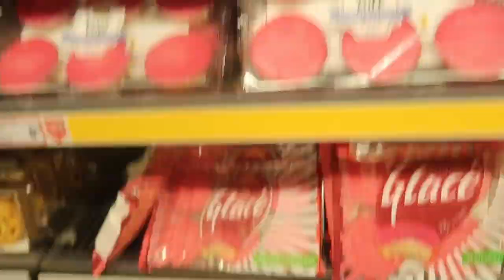Vanuit de Bus | 11 juni | Lars eet roze koeken met Mike Snoei!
FC Afkicken is hét online voetbalkanaal van Nederland!
Luister je onze podcasts al?
🎙️ FC Afkicken
🎙️ Pantelic Podcast
🎙️ Cor Potcast
🎙️ FC Betting
🎙️ Lo Stadio
🎙️ Podcasten met Petersen
🎙️ Peesjeveepodcast
🎙️ FC Buitenland
🎙️ Vechtersbazen
🎙️ Wereldpod
🎙️ Showkeepers
🎙️ Powel en Van Velsum
🎙️ De Voetbalpodcast

Je kunt ons ook volgen op Twitter, Instagram en Facebook!